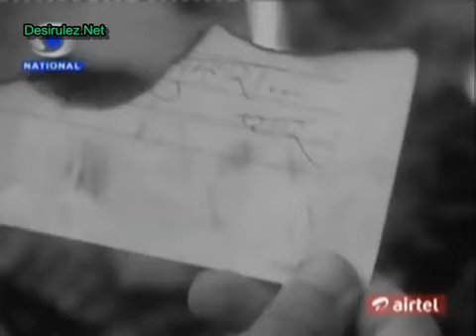Stree Teri Kahani - EP#373 - 1st May 2022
Hello Viewers !